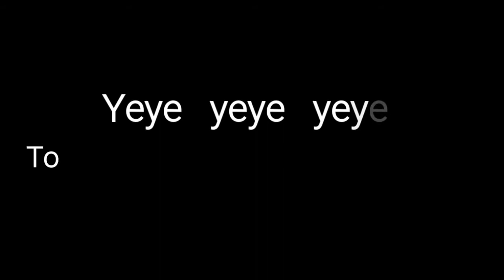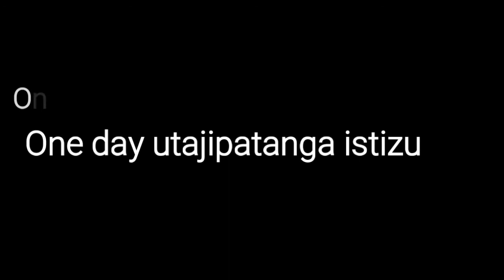Teezeh - Zangire (Lyric Video)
Lyric Video by FrankD Production